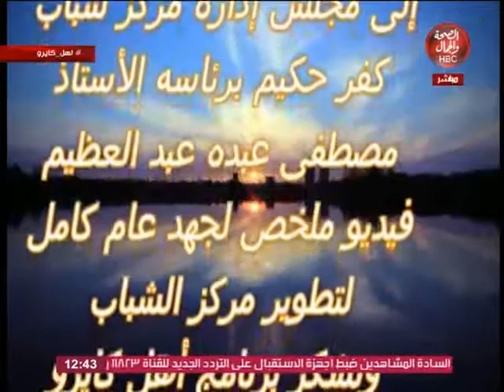أهل كايرو | التعصب الرياضي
قناة_الصحة_والجمال# برامجنا